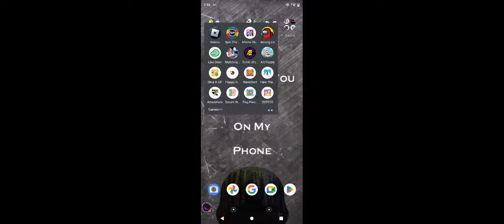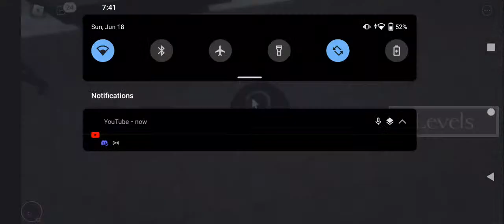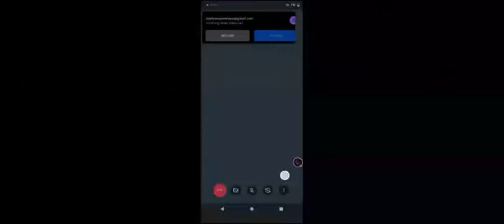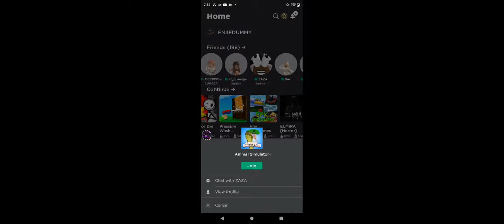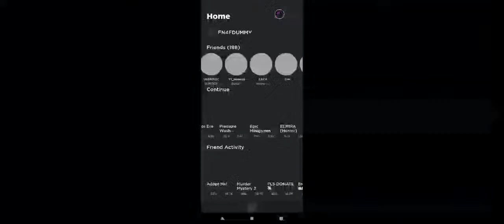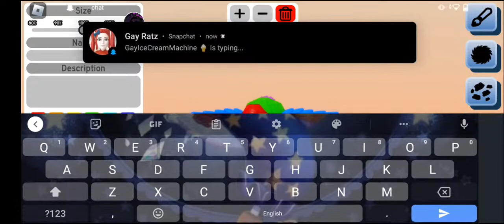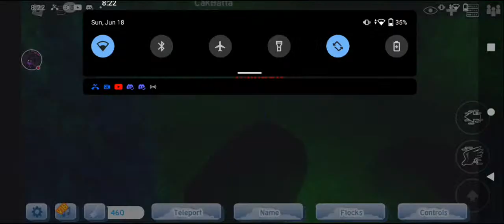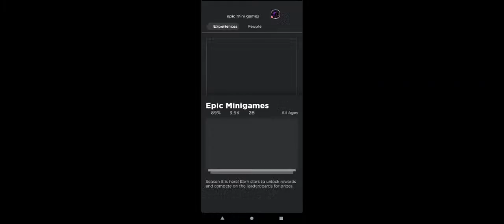Playing roblox with my bsf 🤩 #2